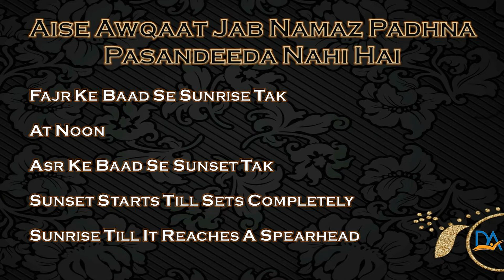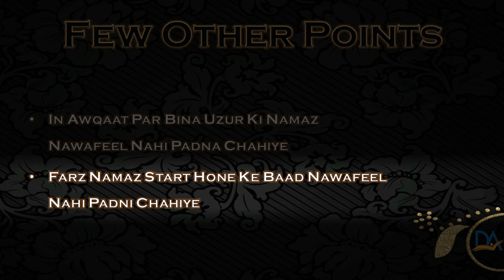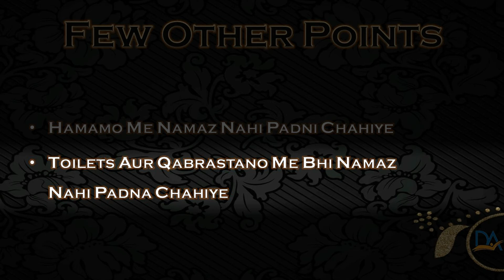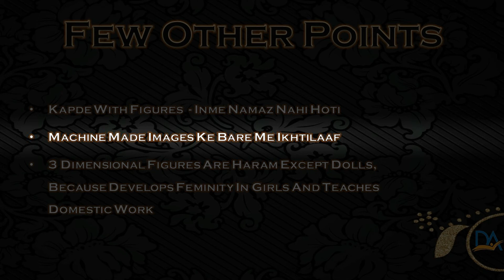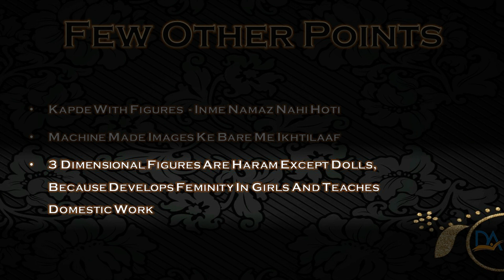Namaz, Salah # Fiqh Part 14 Namaz Kin Waqton Me Nahi Padhna Chahiye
Aise Awqat Jab Namaz Padhna Makrooh Hai , Pasandeeda Nahi

For complete Diploma in fiqh and course on
'Taharat Aur Namaz ke ehkamat aur masayel'